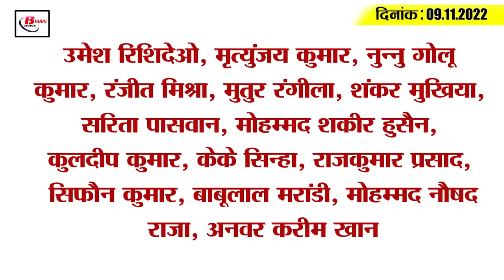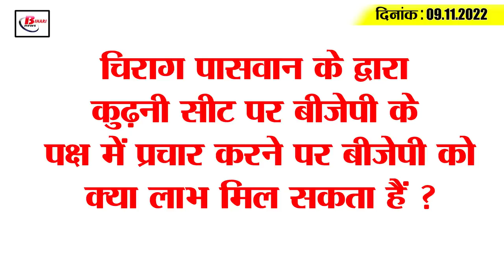Get Today Bihar Evening breaking news of 9th oct 2022 on Earthquake, BSEB,Tejashwi Yadav,Sadhu Yadav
1. Winter session of Bihar Legislature from December 13

2. Strong earthquake tremors in the midnight

3. Those who appeared for the intermediate examination from Bihar Board should register soon

4. Housing of poor families will be ready in Bihar

5. Transfer of officers of Bihar Administrative Service

6. Bihar DGP held a meeting through video conferencing

7. Paddy procurement will start from November 15

8. Changed Appearance of Government Schools of Bihar

9. Search for new DGP of Bihar intensified

10. CM Nitish announced on Tejashwi's birthday

11. Sadhu Yadav attacked Lalu family

12. Chirag Paswan took a big decision on Kudhni by-election

13. Tejashwi Yadav will go to Delhi today

14. Rohit Sharma reveals the big secret of Suryakumar Yadav

15. Know what is the rate of petrol and diesel in Bihar today